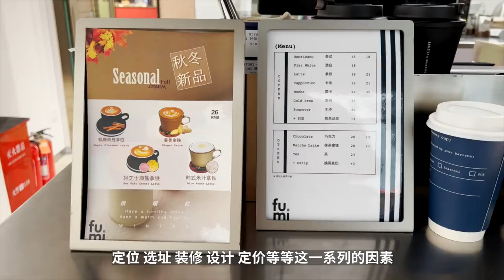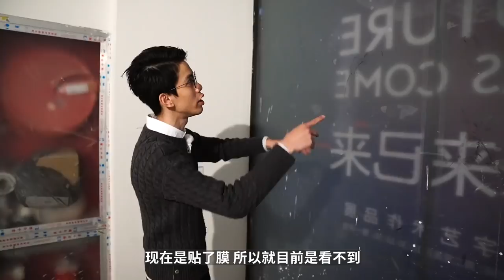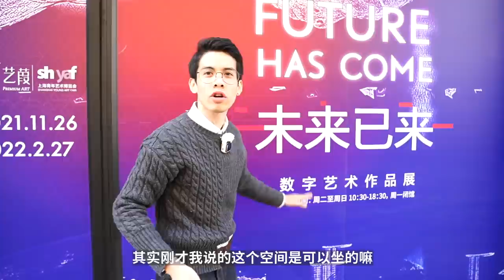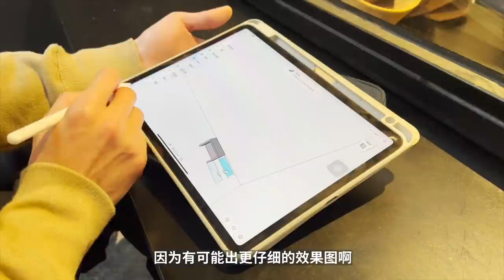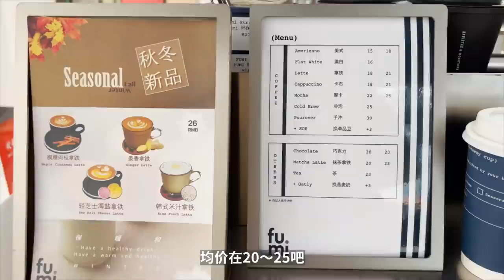咖啡店裝修硬核乾貨！實地觀摩從毛坯房到落地呈現的全過程！| 牛小咖MumaMoo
我做咖啡行業這麼久，一直有一個小遺憾：從來沒有開過一家咖啡館！
別誤會，不是我要開~
我聯繫了上海的咖啡品牌Fumi Coffee，想帶大家看看一家咖啡館，是如何從毛坯房一步步到落地呈現的。當然也包括開店前期，要怎樣把控店面定位、定價等等...
希望今天的內容能夠讓你們有所收穫！
頻道首頁有更多精彩內容哦！